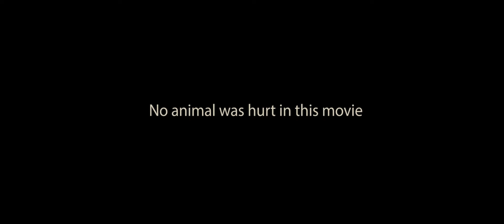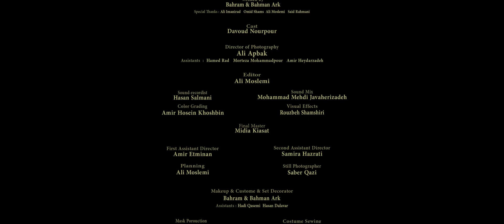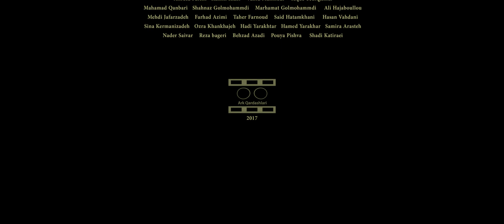Animal (short film)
A man who wants to pass the border, disguises himself as a ram.

Directors
Bahman Ark, Bahram Ark
Editor
Ali Moslemi